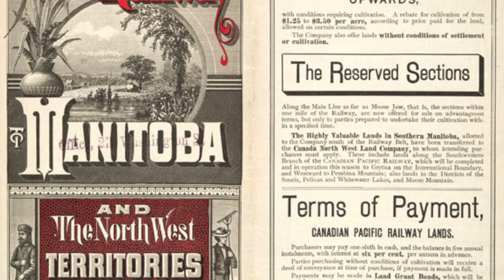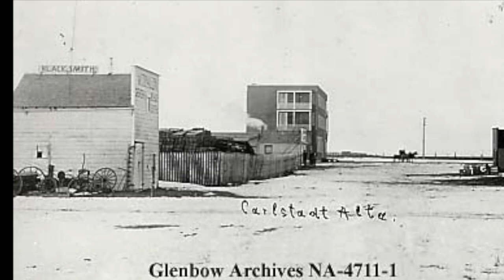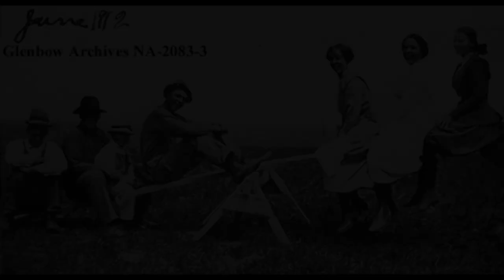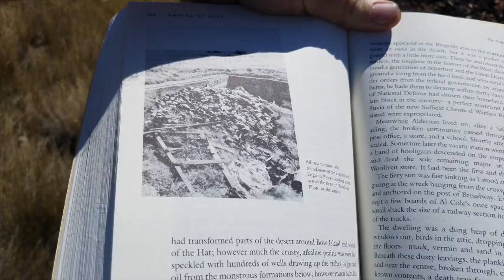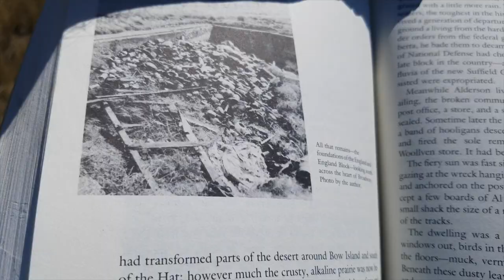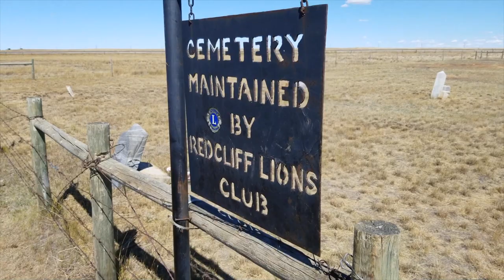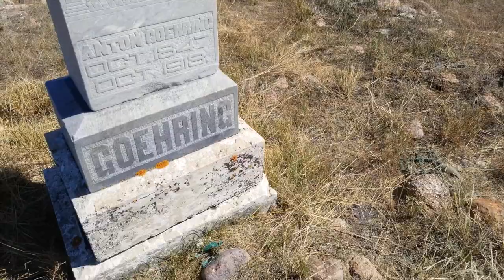Alderson - The Star of the Prairies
From humble beginnings as a railway siding known as Langevin to the "Star of the Prairies", Alderson was set to be one of the most important population centres on the Canadian prairies.  How did it all end up as an "Empire of Dust"?  Come with us as we visit the remains of the ghost town of Alderson and explore a story of broken promises and shattered dreams.